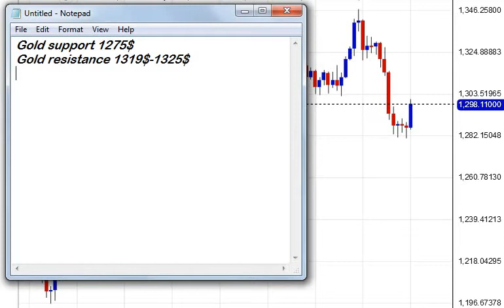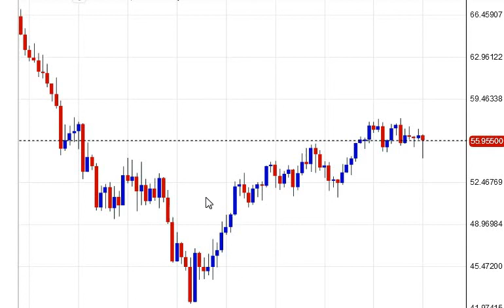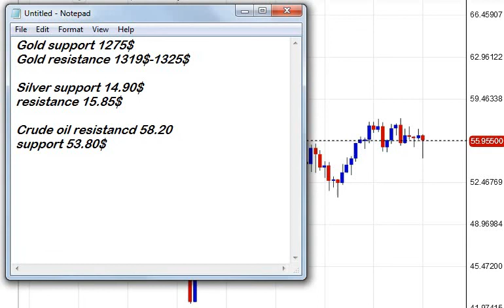Weekly Gold analysis | Gold trend starting 11th March 2019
This week Gold trend update. How to trade gold in upcoming week. Comex Gold analysis. Silver technical analysis. Crude oil price predictions. Xauusd analysis this week. Gold forecast next week.
For paid service whatsapp at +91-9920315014